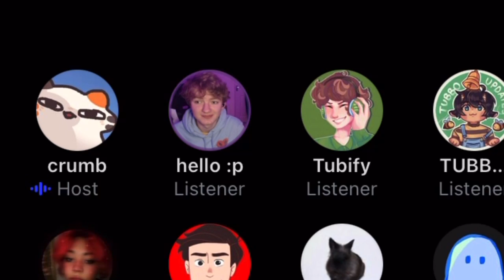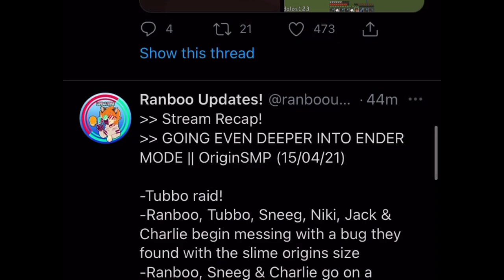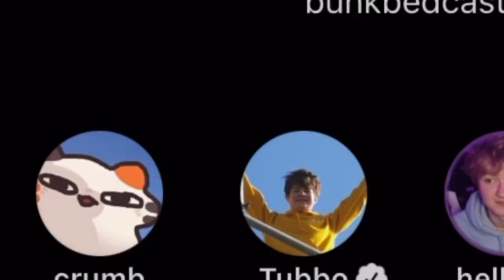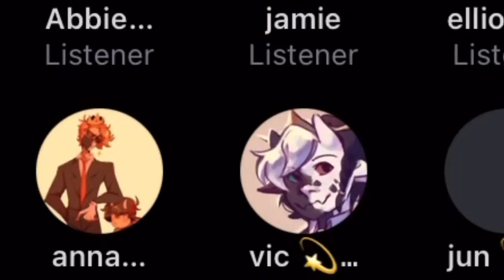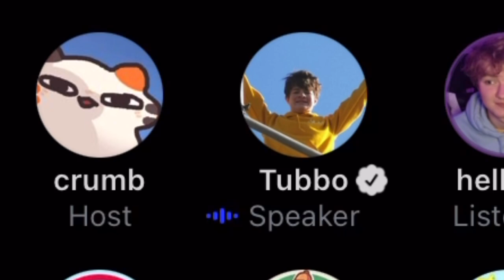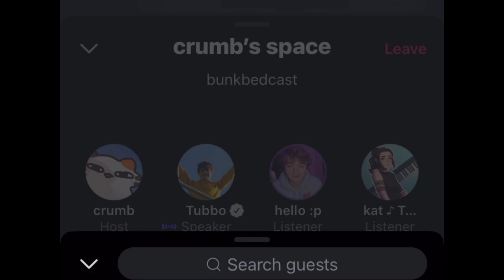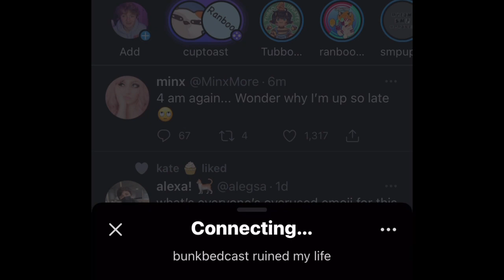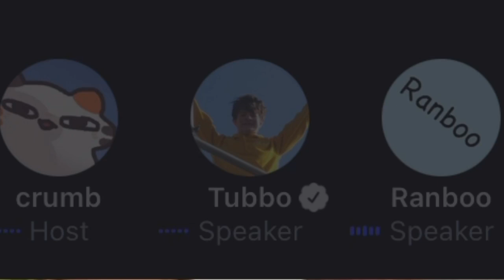Bunkbedcast with crumb, Tubbo, and ranboo! :D